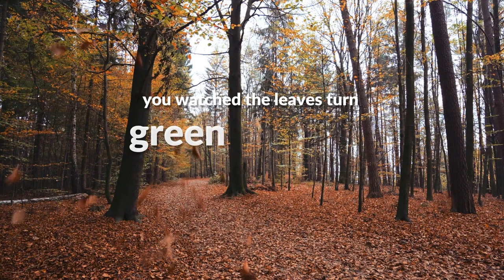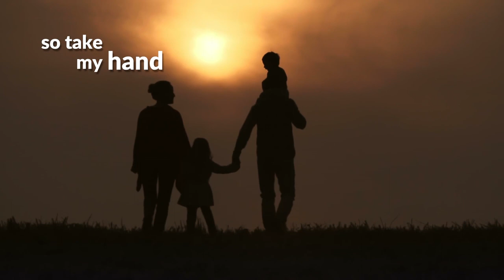JOHN REILLY with Lewis Nitikman Live Lockdown Concert filmed at 'The Devil's Arse' (Peak Cavern)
An historic live performance to a vast empty cave during the pandemic. Singer Song writer JOHN REILLY performs a concert with pianist Lewis Nitikman to an audience of no one. Filmed and then the link sent online to fans, this is an example of how professional musicians have to adapt in unprecedented times.